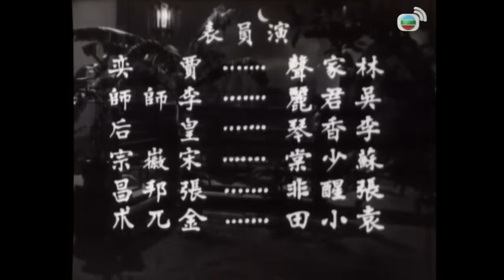《粵語長片》李師師 (1967)｜林家聲｜吳君麗｜李香琴｜蘇少棠｜袁小田｜導演：黃鶴聲 | 香港電影 | 香港粵語電影 | 粵語中字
宋徽宗欲寵幸名妓李師師，但得悉師與賈奕相愛，惟有提拔奕赴京任刑部尚書。師誕下麟兒，皇后以為是帝裔，命奕殺師母子，奕不忍，並滴血認親。金兵侵宋，金兀朮逼師為妃，師欲與奕殉情，朮被二人真情感動，釋放二人。